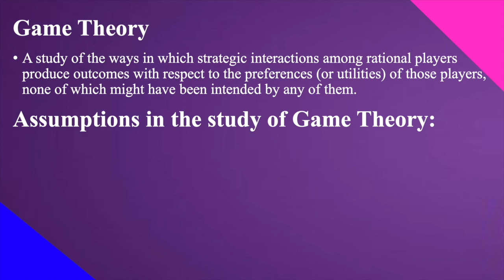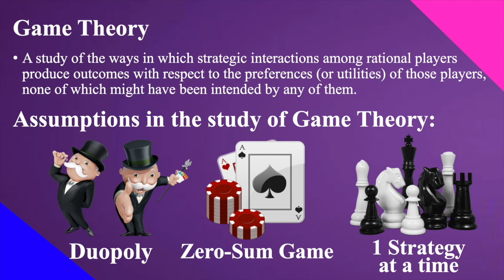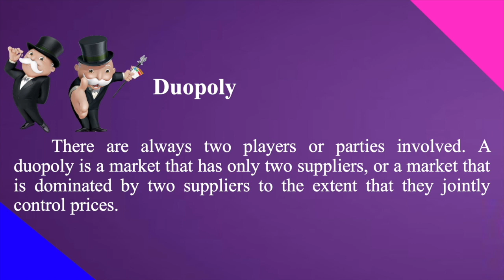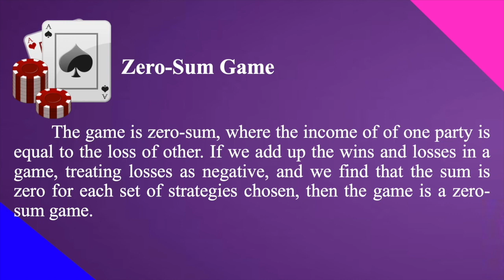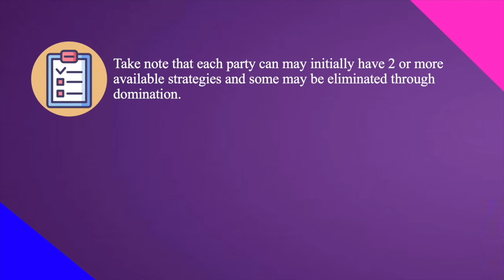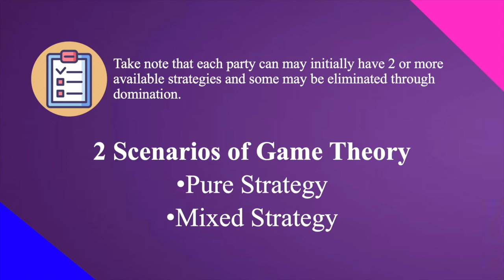GAME THEORY: An Introduction | Lecture Series #50 FREE Tutorial Operations Research | SO EASY! 🤘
0:00 Intro
1:07 Introduction to Game Theory
1:58 Assumptions in the Study of Game Theory
3:57 Duopoly
4:40 Zero-Sum Game
5:43 1 Strategy at a Time
6:54 2 Scenarios of Game Theory
7:22 Outro